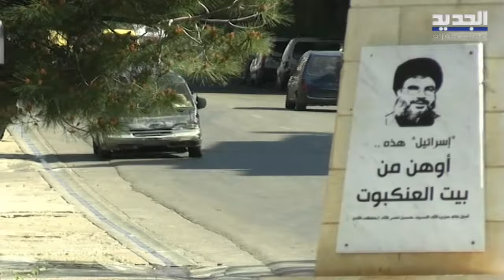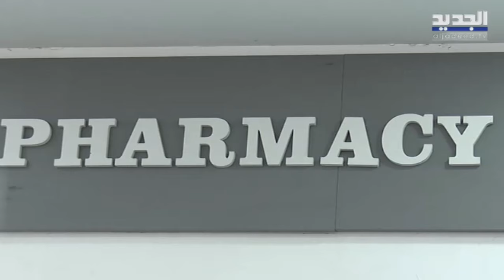ناجون في جنوب لبنان يروون شهاداتهم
الحدود الجنوبية